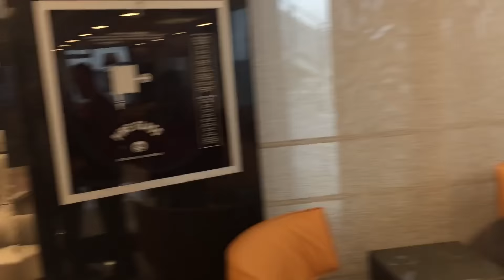A Malpensa la nuova lounge Casa Alitalia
Inaugurata il 30 maggio, Casa Alitalia è la lounge con accesso diretto al finger per i passeggeri di business class e Club Freccia Alata. Tutti gli altri possono accedere ai servizi pagando 30 euro. Lo spazio offre salotti, una scrivania-studio, uno chef pizzaiolo in servizio live cooking, una zona ristorante, docce, una Vip Room.

Il Made in Italy di Poltrona Frau, Lavazza, Cantine Ferrari caratterizzano la lounge che vuole rappresentare l'eccellenza del Belpaese